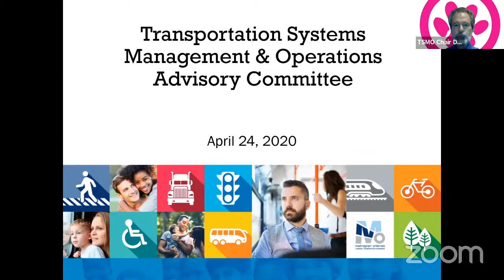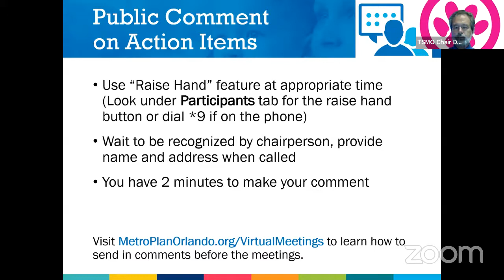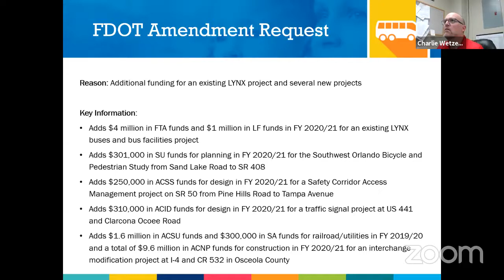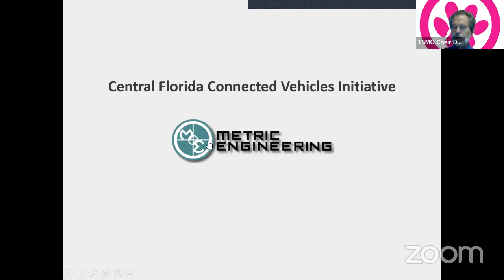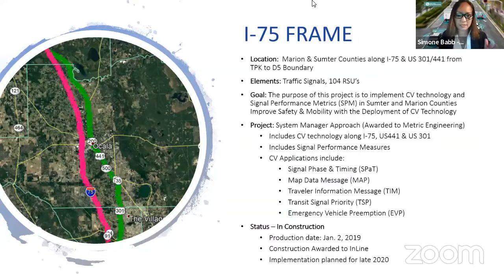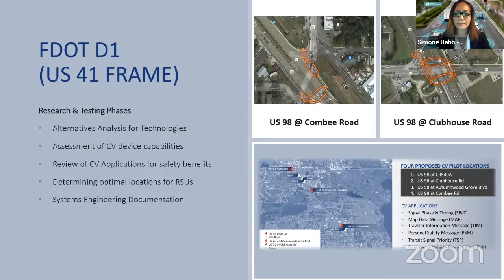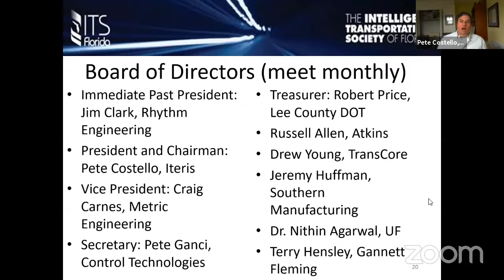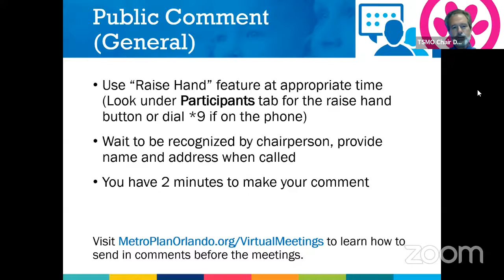MetroPlan Orlando - TSMO - Virtual Meeting 4-24-2020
This is a recording of the MetroPlan Orlando Transportation System Management & Operations Advisory Committee's April 24, 2020 meeting conducted on Zoom. Because of the COVID-19 physical distancing guidelines, MetroPlan Orlando is conducting regular committee and board meetings virtually. During this time, we are providing a variety of ways for the public to connect with the transportation planning process, including viewing these meetings after the fact. To see a written agenda for this meeting, or for more information about our public outreach efforts during the COVID-19 emergency, please visit our